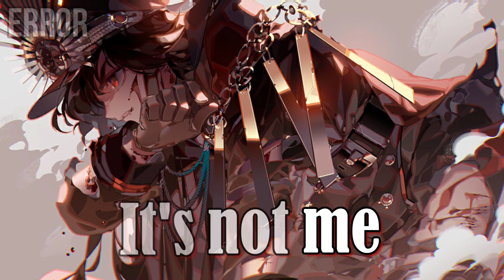Nightcore - Zombie // Lyrics // Bad Wolves cover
^HD is recommended

^Name of song-Zombie

^Cover artist name-Bad Wolves